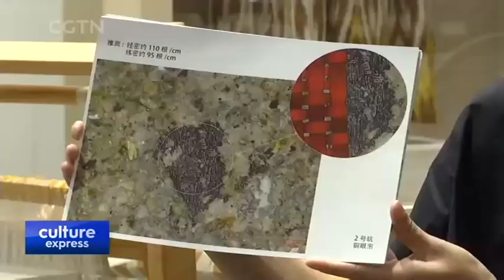Silk Fabrics Found from Site of Ancient Kingdom in SW China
SANXINGDUI RUINS